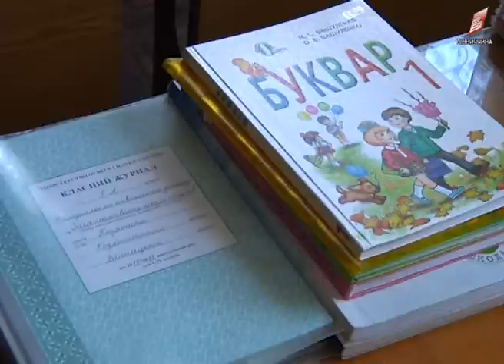Для боротьби з важким недугом допомоги потребує 8-річна Маргаритка з Козятина 13 04 2018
Для боротьби з важким недугом допомоги потребує 8-річна Маргаритка з Козятина. Коли дівчинці було трохи більше року, лікарі поставили діагноз - дитячий церебральний параліч. Найбільша мрія Маргарити та усієї її родини, щоб дівчинка змогла ходити. На шляху до мети вона проходить численні курси реабілітації, нещодавно перенесла операцію. Медики запевняють: прогрес є, проте необхідні ще кілька хірургічних втручань. Коштують медпроцедури десятки тисяч гривень. Таких грошей родина Маргарити не має, тому і просять про допомогу.